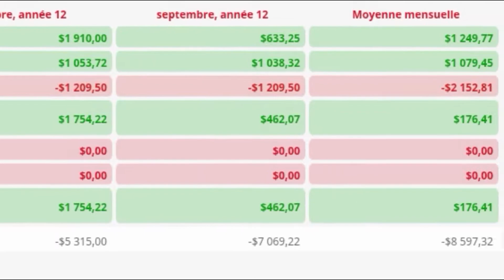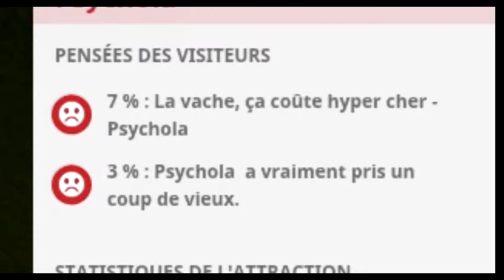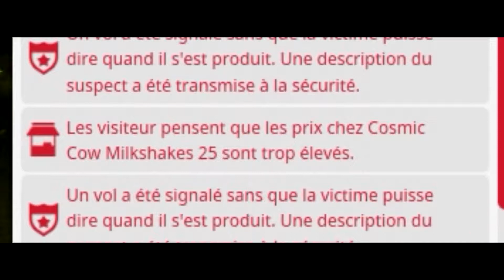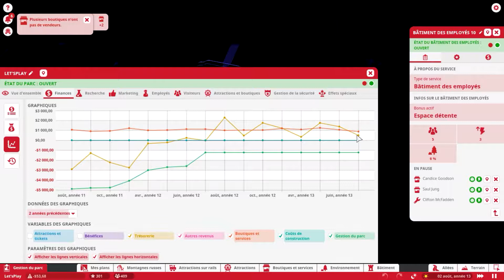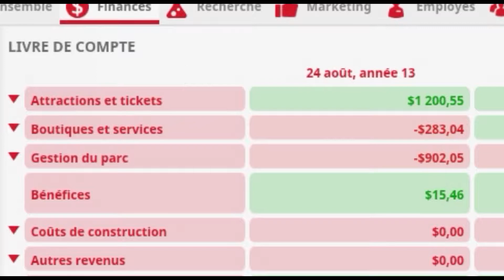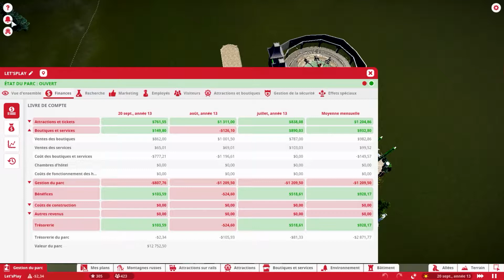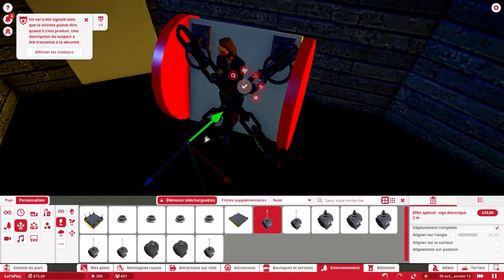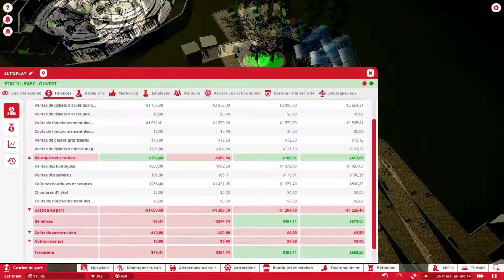[Let's Play] Planet Coaster - EPS 25 : RENTABILITÉ MAXIMAL !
Voici le 25éme épisode du let's play sur Planet Coaster ! 🎢
Dans cette épisode, nous allons voir si ma technique, qui consiste à ne plus rien emprunter de la banque, porte ses fruits et va me permettre de sortir de la banqueroute ! et pourquoi pas, acheter un montagne russe au prochaine épisode ? 🤔